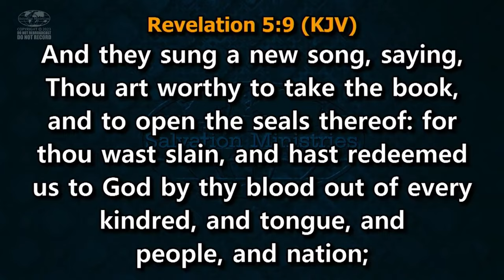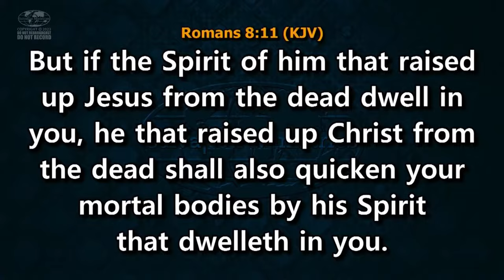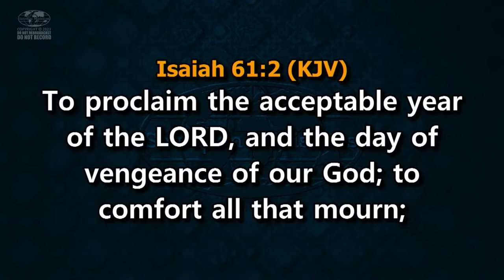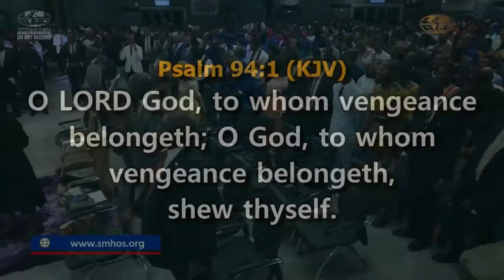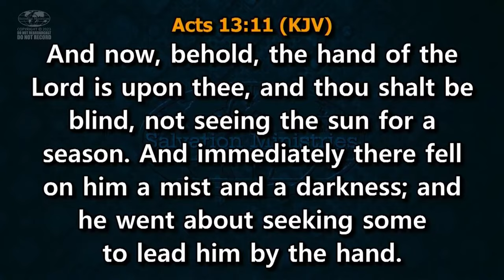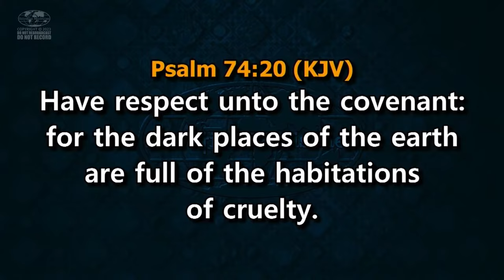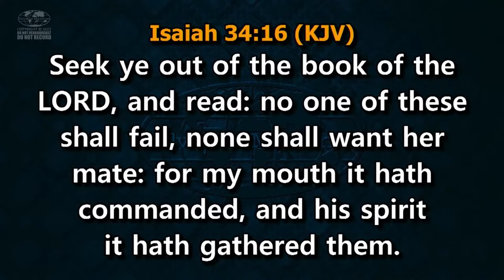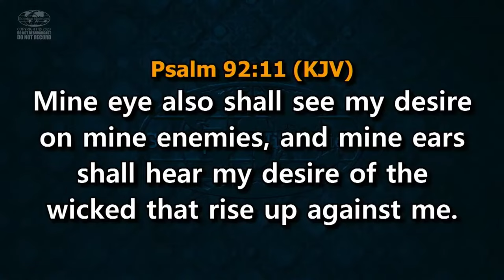Enjoying All-Round Comfort (Vengeance) | Part 2 | David Ibiyeomie